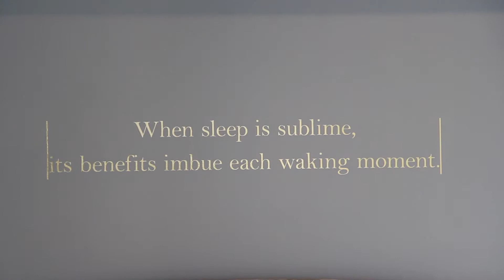Video Informercial: De Nachtwacht 2018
DE NACHTWACHT, expert in slaapcomfort, in de kijker gezet, de introductie van hun merk Hästens.

story/regie/beeldregie: sabine goethals - camera/edit: johannes dequeker